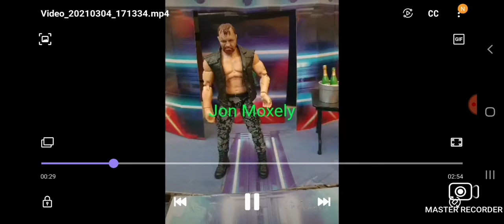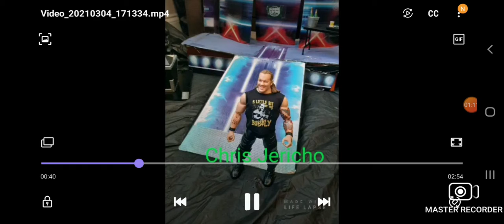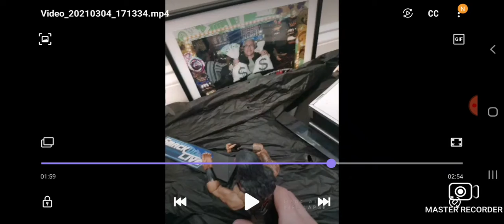MPW Hard-core Championship Match Seth Rollins vs Roman Reigns vs Jon Moxely vs Chris Jericho!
Sorry About how the recording was and for the replay settings in the video, hope your still enjoyed it!